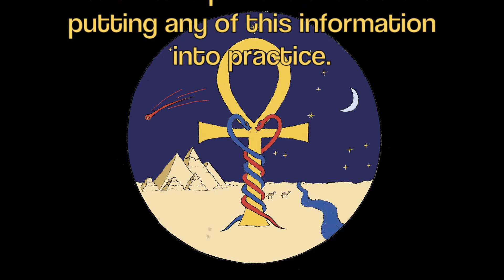HOW DO PETS AFFECT HUMAN LONGEVITY?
THESE ARE THE LINKS I USED IN RESEARCHING THIS VIDEO